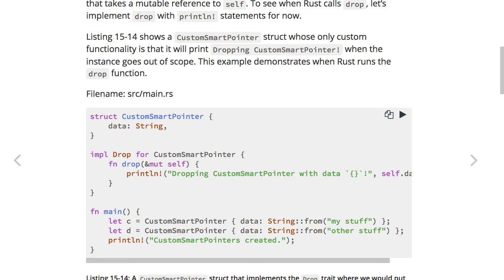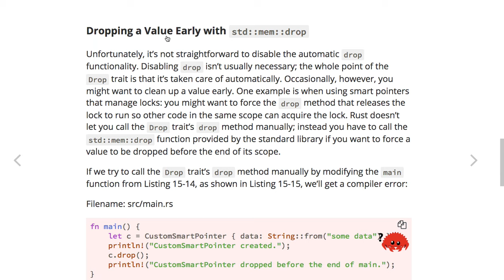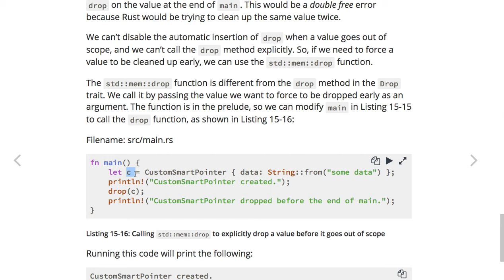[러스트] 503 - 15.3 Running Code on Cleanup with the Drop Trait